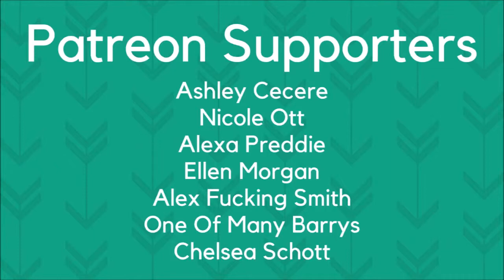Say You Won't Let Go | James Arthur | Synesthesia Painting